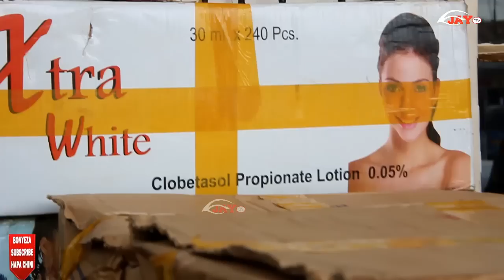POLISI SONGWE: Operesheni Kali Dhidi ya Magendo Tunduma Ole Wenu !!! Mtajuta Mkiandamana